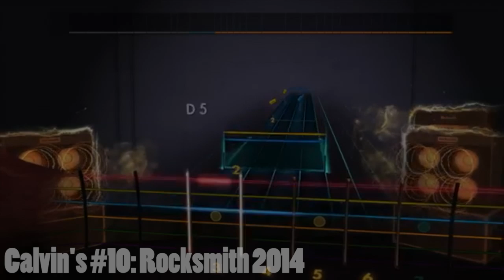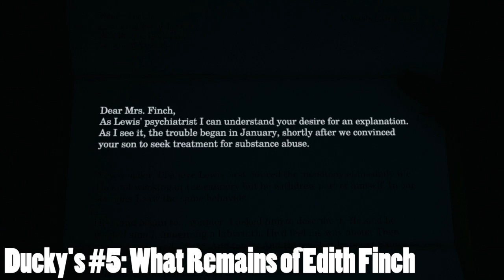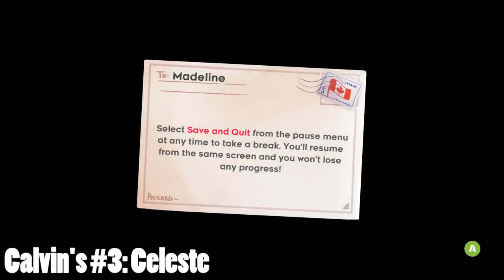Top Games of 2018!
Is May too late to get out the end of year?

Hey man I got a lot on my plate, gimme this okay?! Calvin and Ducky ramble about their favorite games of 2018!